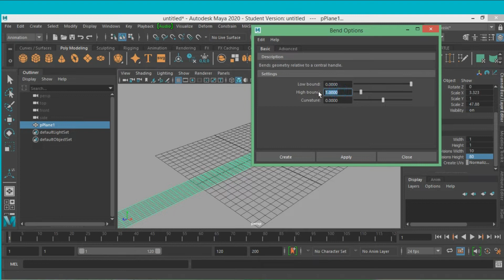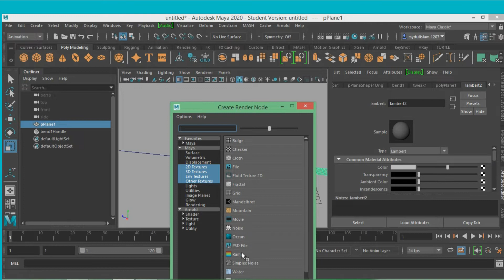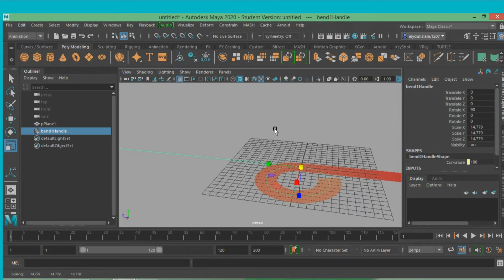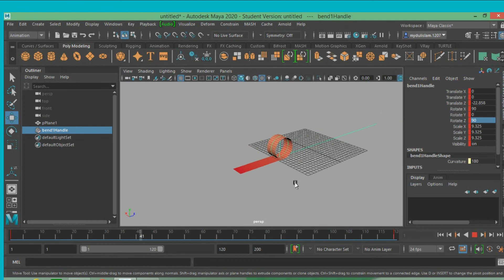Paper roll up/ object wandering tutorial in maya 2020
Paper roll up tutorial in maya 2020